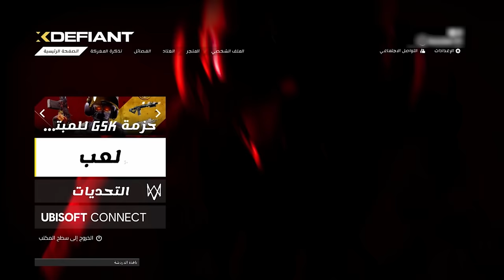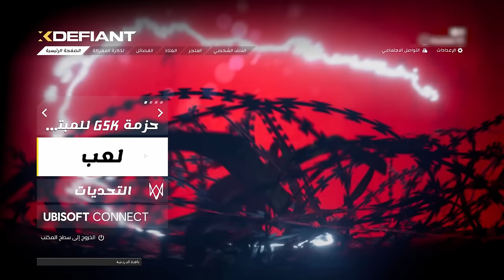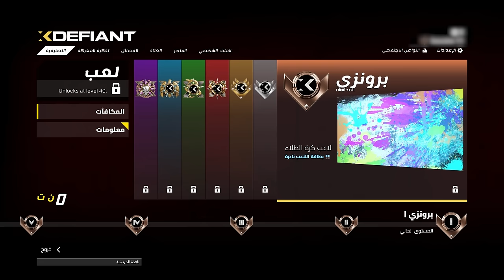استعراض للموسم الأول بلعبة التصويب الرهيبة XDefiant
مزايا وخواص الموسم الأول بلعبة التصويب المجانية XDefiant و الرائعة من شركة Ubisoft. اللعبة متوفرة على PS5 و Xbox Series والحاسب الشخصي عن طريق تطبيق Ubisoft Connect والموسم مستمر حتى 12 سبتمبر.

لا يفوتك وانضم إلى التجربة الآن!